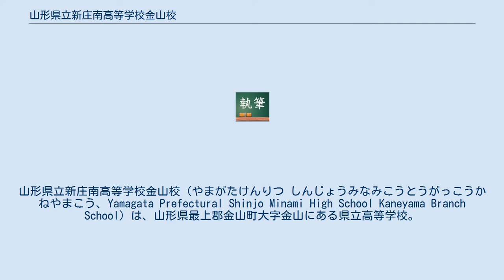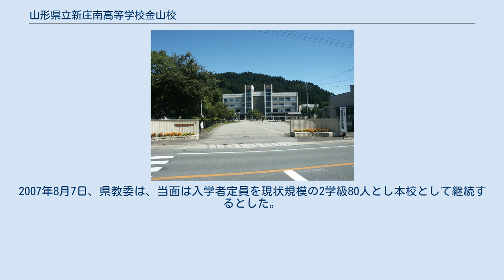山形県立新庄南高等学校金山校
金山町_(山形県)
山形県立新庄南高等学校金山校（やまがたけんりつ しんじょうみなみこうとうがっこうかねやまこう、Yamagata Prefectural Shinjo Minami High School Kaneyama Branch School）は、山形県最上郡金山町大字金山にある県立高等学校。
連携型中高一貫校である。
 山形県教育委員会が示した公立高等学校再編整備計画では、「1学年2学級規模の学校において、入学者が定員の2/3未満となった年度が2回となった場合、その翌年度には1学級減らし、更にその2年後に分校化する。分校となった場合は、原則としてその後の入学者募集を停止する。」という方針があり、金山高（当時）は2006・07年度入学者数が、定員80人に対して2/3未満となったことから、分校化対象高校へ指定された。
これを受けて金山高出身者らで構成される金山高等学校を存続させる会は、2007年8月2日に「現状のままの存続」を求める要望書を県教委へ対して提出した。
2007年8月7日、県教委は、当面は入学者定員を現状規模の2学級80人とし本校として継続するとした。
また、今後入学者数が40人程度となった年度が3年間続いた場合、その翌年度より1学級減らすとした。
 そして2014年度より新庄南高校の分校となることが決まった。